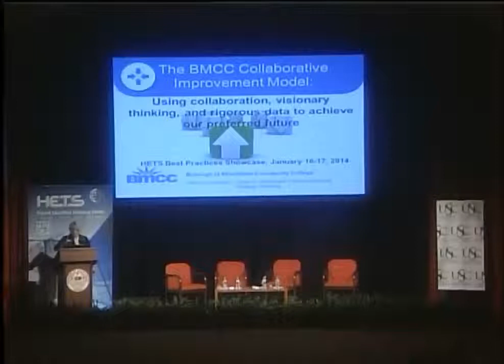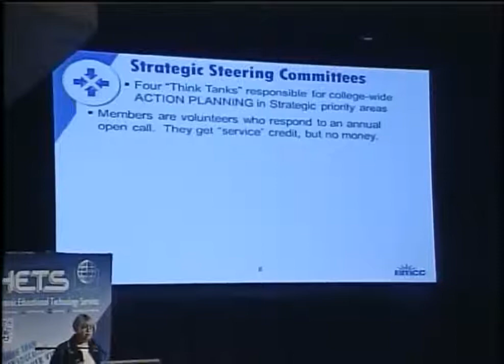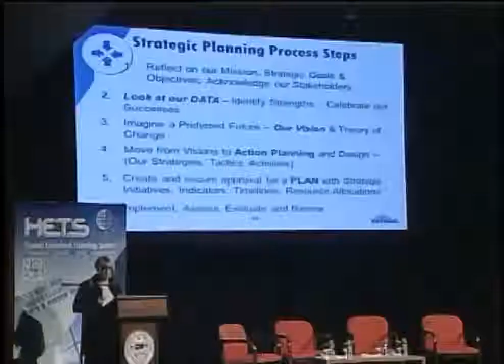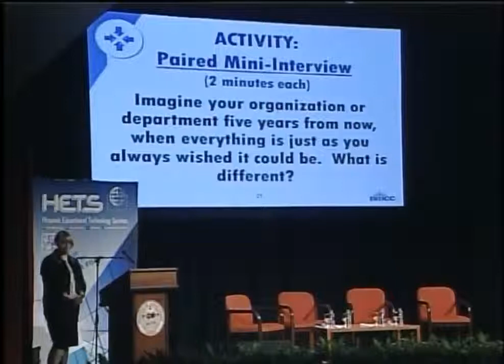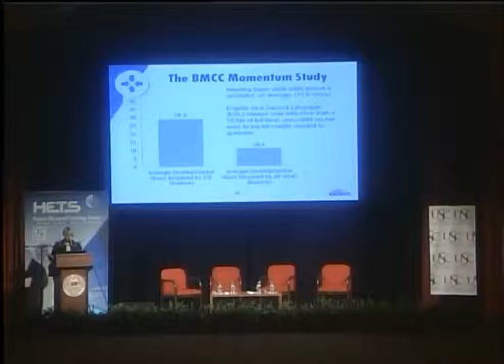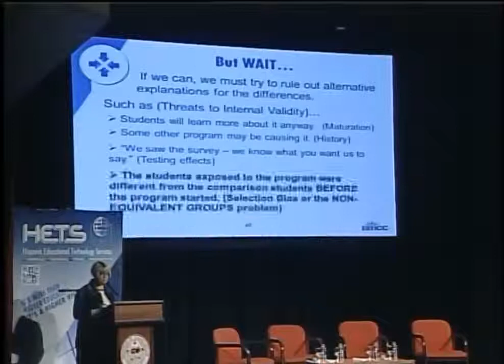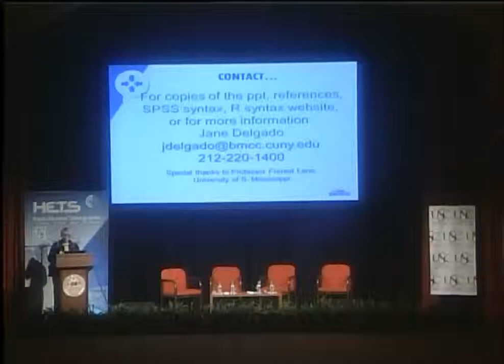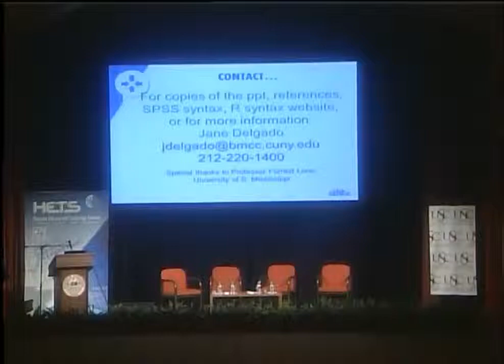Borough of Manhattan (BMCC) Collaborative Improvement Model (CIM)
Dr. Jane Delgado, Dean for Institutional Effectiveness and Strategic Planning, at Borough of Manhattan Community College CUNY, reviews the BMCC Collaborative Improvement Model (CIM) through activities, demonstrations, discussion and paired interviews.